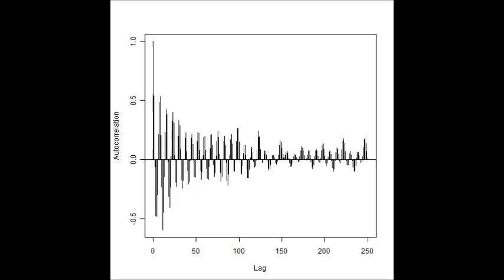超音波洗浄機 音圧測定解析 Sound pressure measurement analysis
水槽内に２種類の超音波振動子を設置しています
２種類の超音波振動子（２８ｋHz　７２ｋHz）を動作させた状態です

音圧測定解析
Sound pressure measurement analysis

Ultrasonic System (Cavitation Control)
Supersonic wave System
Ultrasonic Propagation
Experiment Engineering

Ultrasonic ::  28kHz + 72kHz

The effect of a tank is used.

The effect of microbubble is used.

The nonlinear effect of an ultrasonic wave is used.

The ultrasonic wave and the surface modification effect of the ultrasonic transducer by microbubble are used.